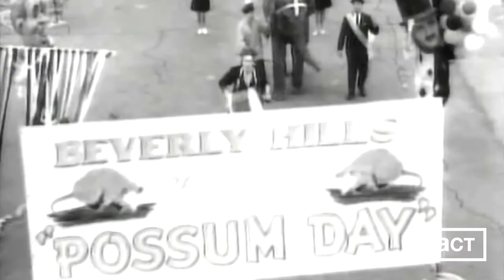The Beverly Hillbillies - Season 2, Episode 2: Hair-Raising Holiday (HD Remastered)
The Beverly Hillbillies - Season 2, Episode 2: Hair-Raising Holiday (HD Remastered) by CBS Productions.

ABOUT THIS EPISODE:
Granny's unlicensed medical practice draws the attention of the authorities.

ABOUT THIS SHOW:
The Beverly Hillbillies is an American sitcom originally broadcast on CBS for nine seasons, from September 26, 1962, to March 23, 1971. The show had an ensemble cast featuring Buddy Ebsen, Irene Ryan, Donna Douglas, and Max Baer Jr. as a poor backwoods family who move to Beverly Hills, California, after striking oil on their land. The show was produced by Filmways and was created by writer Paul Henning. It was followed by two other Henning-inspired country-cousin series on CBS: Petticoat Junction, and its spin-off Green Acres, which reversed the rags-to-riches, country-to-city model of The Beverly Hillbillies.

The Beverly Hillbillies ranked among the top 20 most-watched programs on television for eight of its nine seasons, twice ranking as the number one series of the year, with a number of episodes that remain among the most-watched television episodes in history. It accumulated seven Emmy nominations during its run. The series remains in syndication on MeTV, and its ongoing popularity spawned a 1993 film remake by 20th Century Fox.

ABOUT THIS CHANNEL:
Welcome to American Classic Television! And welcome back to the golden days of television! Watch full episodes of the most popular TV shows and series from the last 6 decades of primetime television. This channel features classic TV shows such as Sherlock Holmes, The Lucy Show, The Andy Griffith Show, The Beverly Hillbillies, Space Patrol and many many more!

MORE ABOUT THIS EPISODE:
Series Name: The Beverly Hillbillies
Episode Name: Hair-Raising Holiday
Season Number: 2
Episode Number: 2
Director: Richard Whorf
Producer: Al Simon/Martin Ransohoff
Production Company: Filmways/CBS Productions
Original Air Date: October 2, 1963
Original Network: CBS
Language: English